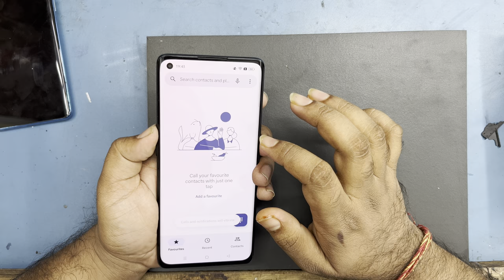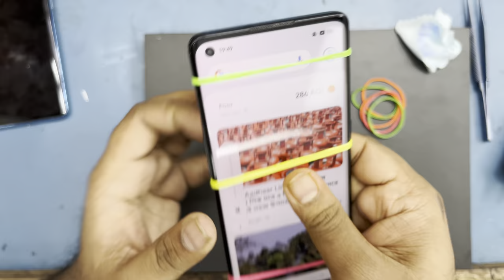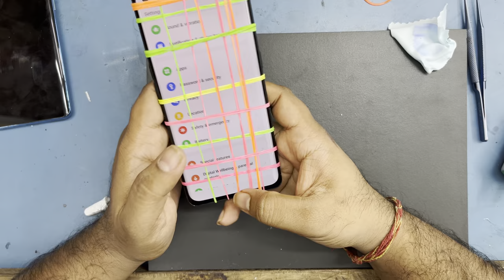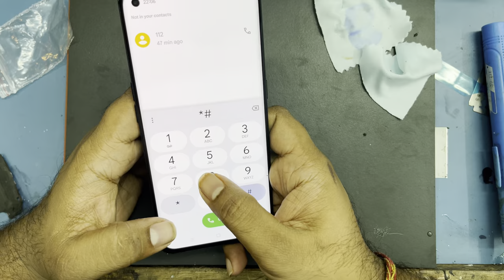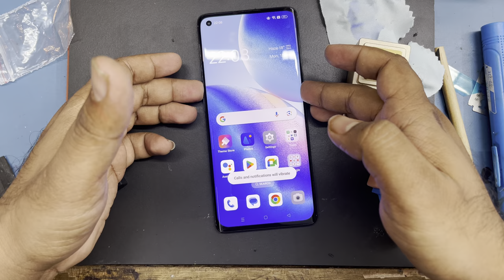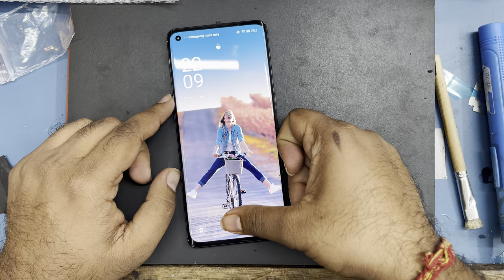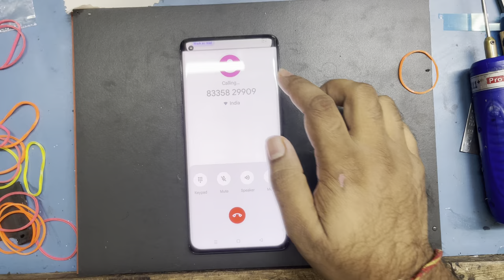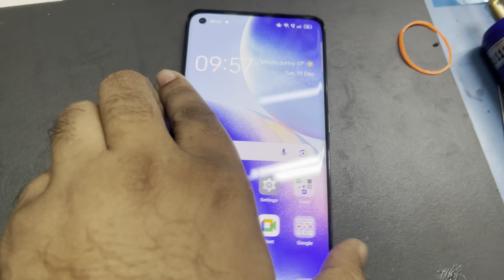Oppo Reno 5 pro calling sensor not working solution || call after display blank problem solution.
OPPO RENO 5 PRO Display Change Sensor Working & Fingerprint Calibration
Reno 5pro display chang after calling sensor not working.
Oppo Reno 5pro Pocket mismatch
protection
Oppo Reno 5 pro Remove anything covering this area

Hello friends..